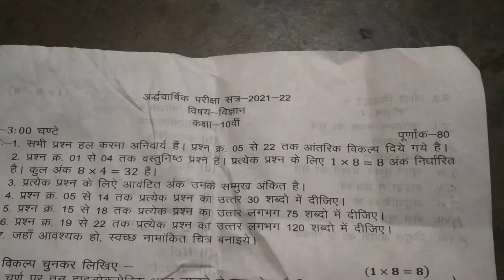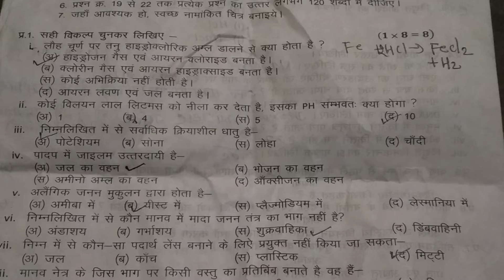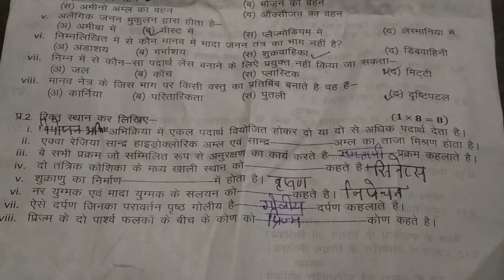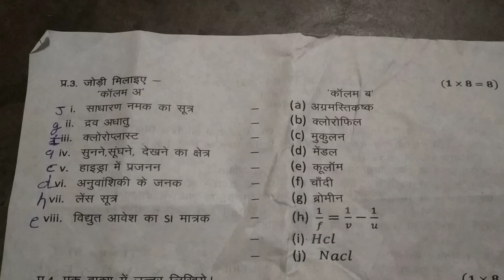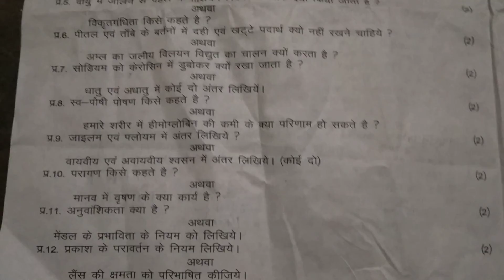HALF-YEARLY EXAM' S/2021-22 / कक्षा-दसवीं /विषय-विज्ञान/पूरा सॉल्व पेपर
कक्षा-10वी
विषय-विज्ञान
पूरा सॉल्व पेपर